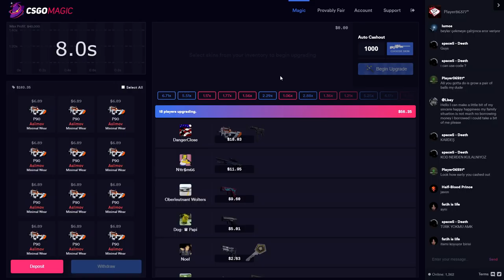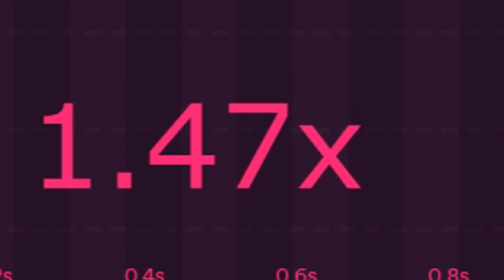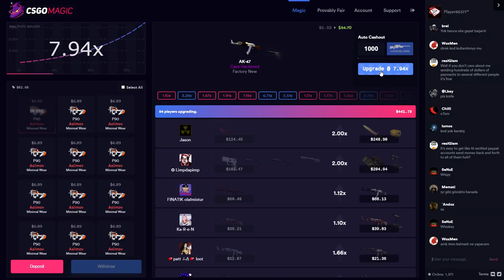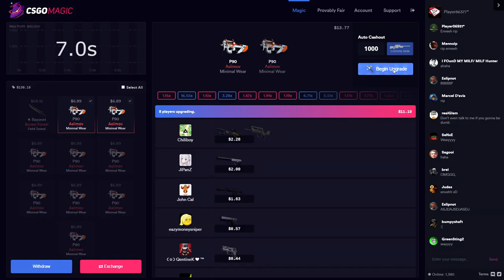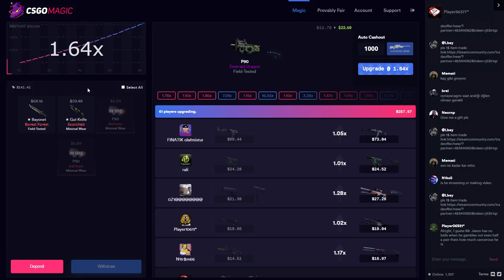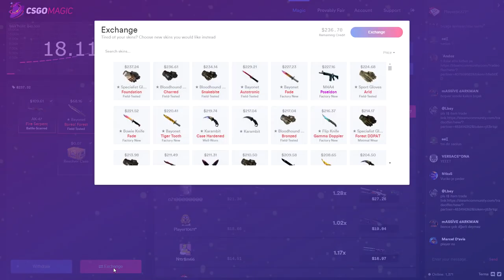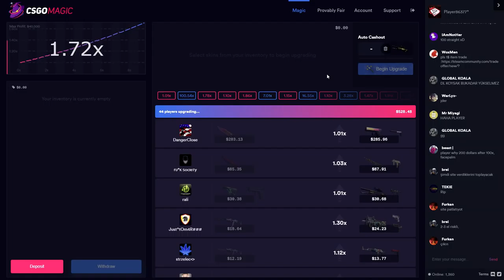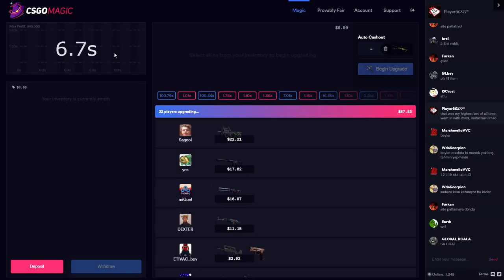MY FIRST EVER DRAGON LORE..?! (OMG)